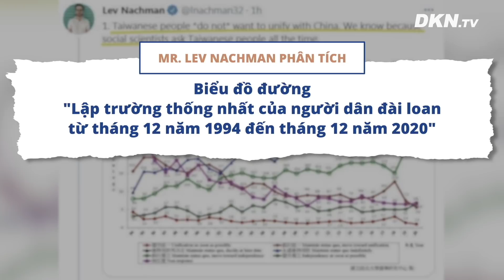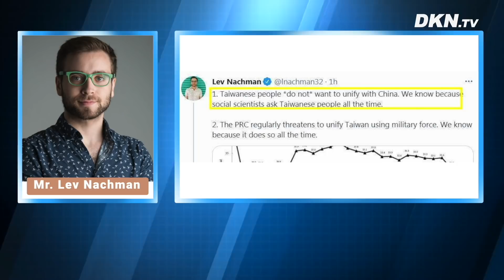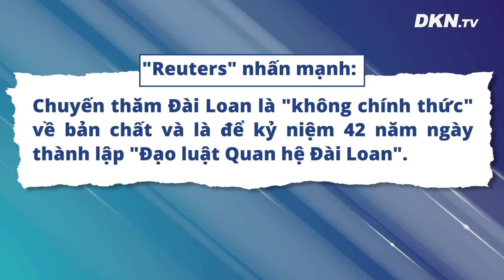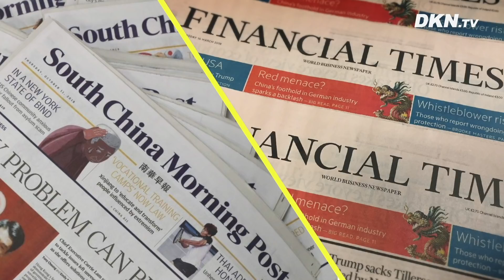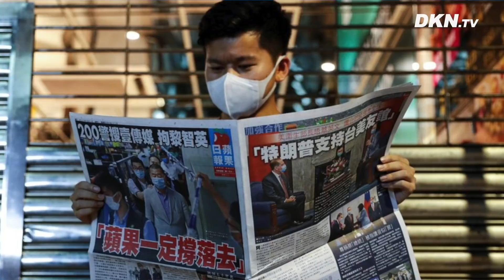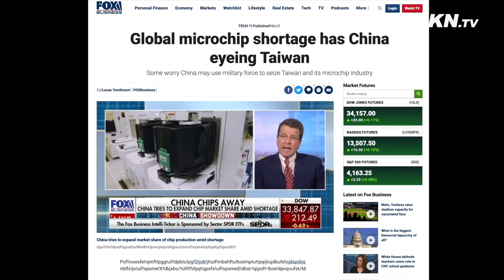Tin Biển Hoa Đông 6/5: Ý kiến: Tấn công ĐL vì TSMC là “suy nghĩ của kẻ côn đồ và vô lại điển hình”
Tin Biển Hoa Đông 6/5: Ý kiến: Tấn công Đài Loan vì TSMC là “suy nghĩ của kẻ côn đồ và vô lại điển hình”

00:00 Điểm tin
01:00 Tỷ lệ người Đài không muốn thống nhất với Trung Quốc gia tăng đáng kể, giữ thế chủ đạo trong xã hội
02:56 Cựu Thứ trưởng Ngoại giao Mỹ: Ông Biden đã biết Đài Loan lo ngại ông thân Trung Quốc
05:30 Financial Times: Quân đội Mỹ hiểu nhầm lộ trình phát triển quân đội Trung Quốc, ra cảnh báo nhầm về nguy hiểm ở Đài Loan
08:29 Quan chức Mỹ: Xung đột eo biển sẽ gây xáo trộn kinh tế toàn cầu
10:12 Chống lại máy bay tàng hình Trung Quốc: Chuyên gia cho biết công nghệ radar Đài Loan dư sức đối phó
14:29 Trung Quốc ấp ủ kế hoạch "hồi sinh" đường băng chiến lược ở Thái Bình Dương
16:38 Ý kiến: Tấn công Đài Loan vì TSMC là “suy nghĩ của kẻ côn đồ và vô lại điển hình”